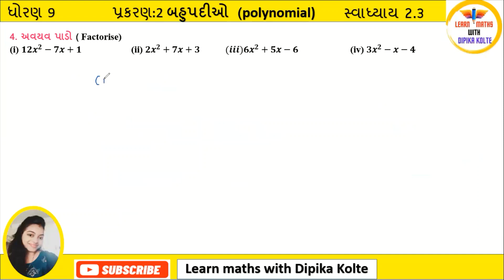dhoran 9 ganit ch 2 Bahupadi swadhyay 2.3 | class 9 maths chapter 2 polynomial exercise 2.3 que. 4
Hello my dear student today we learn about class 9 maths chapter 2 polynomial exercise 2.3
Std 9 maths ch 2 Bahupadi,exercise 2.1,Gujarati medium ncert syllabus,dhoran 9 ganit prakaran 2,dhoran 9 ganit ncert syllabus,dhoran 9 ganit ch 2 Bahupadi,Bahupadi,std 9 maths chapter 2 gujrati medium,class 9 maths ch 2 Bahupadi,,NCERT Gujarati medium,ધોરણ 9 ગણિત પ્રકરણ બે,ધોરણ 9 મેથ્સ ચેપ્ટર 2

નમસ્તે મિત્રો,

 💥આપ સૌનું learn maths with Dipika Kolte ચેનલમાં હાર્દિક સ્વાગત છે.💥
📚આ ચેનલ માં તમને 6 થી 10 ગણિત નવા અભ્યાસક્રમ મુજબ ની ચોપડીનું સંપૂર્ણ અને સચોટ ઉકેલ મળશે.📚
👉 અત્યારે 6 થી 8 ધોરણના અભ્યાસક્રમ ના વિડિયો મુકવામાં આવે છે.
        તે ઉપરાંત તમને ગણિત ગમ્મત વિભાગ માં,
       🔴ગણિત ને લગતી રમતો,
       🟠ક્વિઝ ,
       🟡નવી શોર્ટકટ મેથડ ,
       🟢સુત્રો
       🔵 TET- TAT ,H-TAT માટે જરૂરી એવુંં સાહિત્ય મળી રહેશે.
👉 આપ સૌનો સાથ સહકાર મળી રહેશે તો કામ કરવાનો ઉત્સાહ પણ વધી જશે.  અને ઉત્સાહ વધારવા તમે જે કોઇ પણ વિડિયો જુઓ છો એને એક લાઇક જરૂર કરજો અને ન ગમે તો ડિસલાઇક કરવાનું પણ ભૂલતા નહિ હો.
👉સાથે જ તમને ગણિત ને લગતા પ્રશ્ન હશે તો તે તમે કોમેંટ સેકસન માં જઇને પૂછી શકો છો. અને તમારી કોઇ સલાહ હોય આ ચેનલ માટે તો તે પણ આપી શકો છો. અને ગણિત ને લગતા વિડિયો જોવા માટે આ ચેનલ ને સબસ્કાઇબ કરવાનું ભુલતા નહિ હો. 💯

ધન્યવાદ🙏.

આપની પ્રિય,
Dipika kolte.